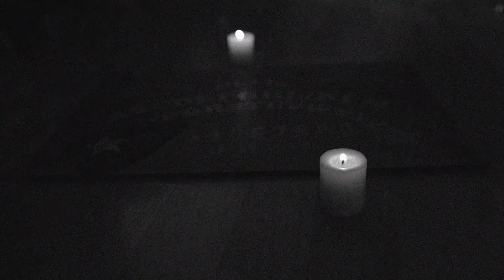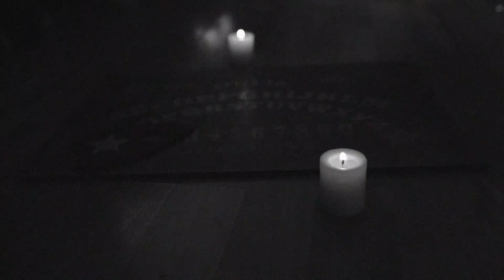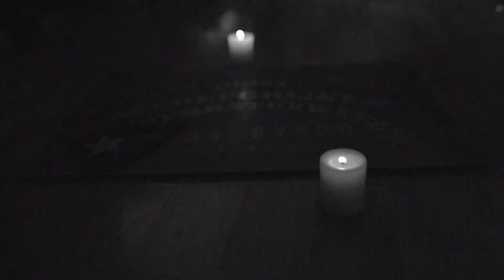LA MUJER DE LA VENTANA (Y OTRAS EXPERIENCIAS PARANORMALES)